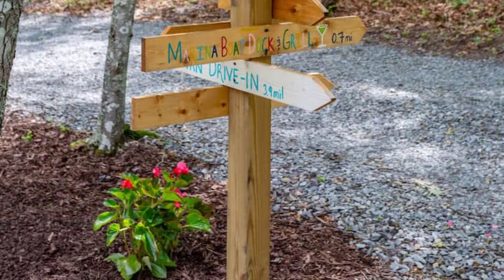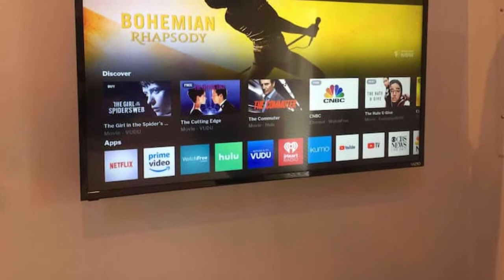Mini Mountain Blue Superhost · Blue Ridge, Georgia, United States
#1 online booking platform for accommodations around the world, zero booking fees and content in 40 languages Tiny House Big Living ❤️ is a Channel sharing houses under 500 Sq Ft!

Charming and secluded- Our second "tiny home", minutes from downtown & Lake Blue Ridge. Stroll the unique boutiques and enjoy a glass of locally made wine or craft beer with dinner at one of our amazing locally owned restaurants. "Mini Mountain Blue" is an intimate retreat for 2, complete with a Jacuzzi and fireplace tucked away in a gorgeous setting.

**ABSOLUTELY NO PETS ALLOWED**
The space
This space is not a shared space
Guest access
Only reserved guest have access